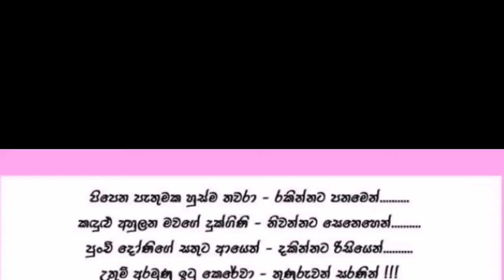Neela Pabalu : episode love කුරුළු ඔබගෙන් පුංචි දැරියගේ ජීවිතය ඉල්ලයි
නිකවැරටියේ කොටවෙහෙර ප්‍රදේශයේ පදිංචි වයස අවුරුදු නමයක් වන  සුවෙනි ශාක්‍යා විජේරත්න පුංචි දැරිය තැලසීමියා රෝගය නිසා ඉක්මනින් සැත්කමකට භාජනය කළයුතු බවට වෛද්‍යවරුන් නිර්දේශ කර තිබේ. එම සැත්කම ශ්‍රී ලංකාව තුළ සිදුකරන්නේ ආසිරි රෝහලේ පමණි. මේ සඳහා ලක්ෂ 70 ක පමණ මුදලක් අවශ්‍ය වන අතර ඔබගේ නොමසුරු දායකත්වය සපයා මෙම මල් කැකුළ බේරා ගැනීමේ පිංකමෙහි කොටස් කරුවෙක් වන්න..

ගිණුම් අංක : 2732814 - ලංකා බැංකුව, නිකවැරටිය ශාකාව

ගිණුම් අංක : 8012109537 කොමර්ෂල් බැංකුව, නිකවැරටිය ශාකාව

දැරියගේ මව මංජුලා නිරෝෂනීගේ දුරකථන අංකය : 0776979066